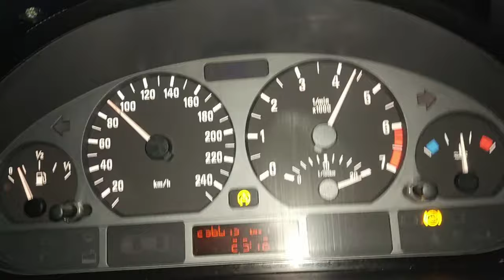BMW E46 318i 1.9 118HP ACCELERATION 0-100km/h 0-60mph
time ~9.8s
no engine mods, but exhaust system has been changed